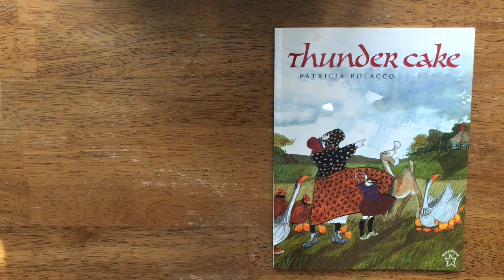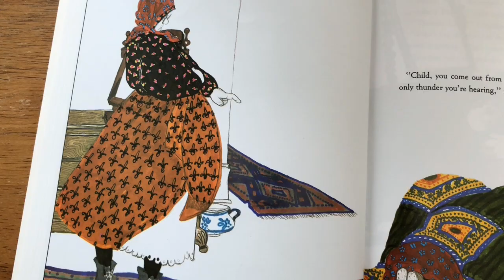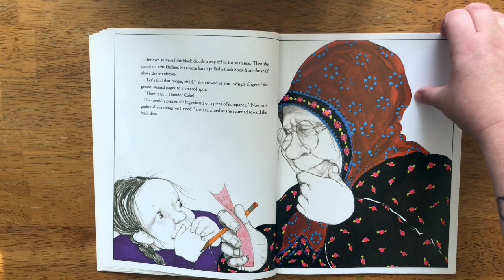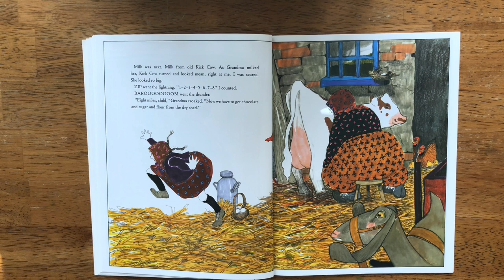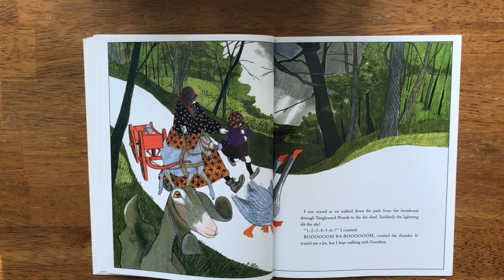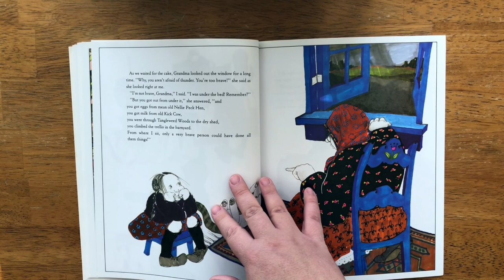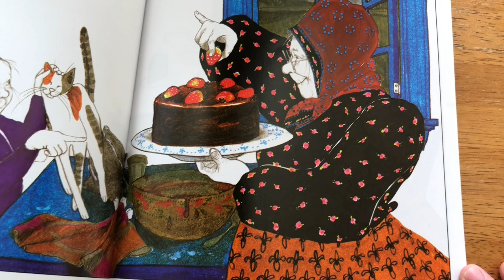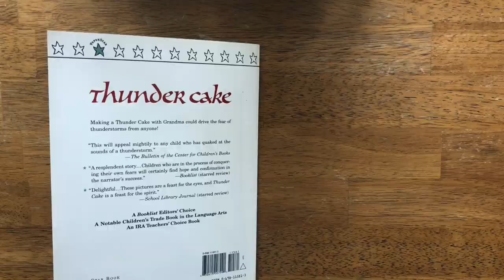Read With Me: Thunder Cake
Let's read Thunder Cake

Rain Sticks:

Don't forget to tag us on instagram and facebook so I can see your creations!